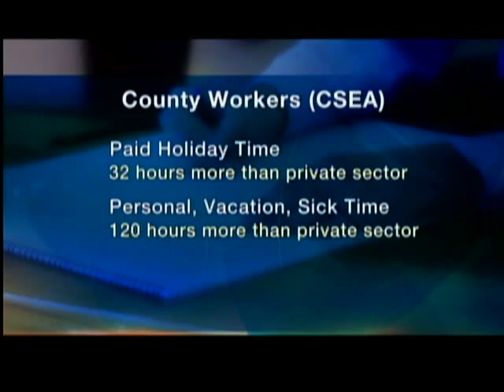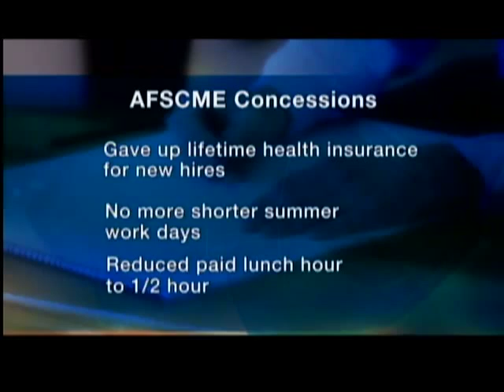WIVB County workers get 9 weeks off per year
5-2-12: Courtesy of WIVB.  BUFFALO, N.Y. (WIVB) - How do your benefits stack up against county workers? Six years ago, we brought the story of how some county workers were enjoying almost double the time off than the private sector. Local leaders promised changes and News 4 is seeing if they followed through.

Six years ago, Erie County employees were working the equivalent of eight weeks less than their counterparts in the private sector. Joel Giambra's priority at the time?

"To reduce the number of hours that county employees do not work," he said.

Six years later, not much has changed for CSEA county workers with seniority. They're still under the same contract, and work 360 hours a year less - that's nine weeks less -than the private sector, according to the County Personnel Department.

Personnel Commissioner John Greenan said, "You're dealing with union contracts, and that's something that has to be negotiated with those unions, and obviously their role is to protect their workers."

County workers receive 32 hours more of paid holiday time and 120 more hours when it comes to combined personal, vacation, and sick leave time under the old contract terms.  But unlike the private sector, county workers do not get disability insurance.  "If we get sick," says Nora Macy, who works in the Buffalo Erie County Library's Human Resources Department, "we gotta use your sick time.  You've got to bank it because we don't get the same kind of benefits the private sector does."

Over the last six years, CSEA and Teamsters union members in Erie County have sacrificed wage increases, in order to hold onto their benefits, and current negotiations with the county are not coming easy for either side.

County Executive Mark Poloncarz said, "We're not on the same page right now, whether it be wage increases, or for that matter, with regard to concessions when it comes to health care and other concessions that will be asked for."

Library Clerk Mary Jane Flagg stated, "I think the way the economy's been, we're just ripe for attack."

The work load for many Erie County employees has increased, as it has for so many in the private sector.

CSEA Local 815 president Joan Bender said, "There are fewer workers, and the people who are left to do the work have more work to do."

But former County Executive Chris Collins was able to get the AFSCME blue collar union to make major concessions.

"They gave up a couple of holidays. They gave up personal time off, and they've agreed that new hires would pay 15 percent toward health insurance," said Collins.

They also gave up lifetime health insurance for new hires, gave up shorter summer work days, and agreed to reduced paid lunch periods from an hour to a half hour. In return, they got three percent salary increases from 2010 to 2015.

Collins explained, "It was to me a very important contract that dealt with all the issues that aggravate the taxpayers."

The question now is whether the county's largest union will go the same route, feeling the pinch of no raises for six years.

Library employee Nora Macy said, "I always say I pay taxes too, and I've got to tell you my tax dollar doesn't go as far as it did. My paycheck hardly goes at all."

"I'm sure we'll have to do some kind of compromise eventually. We'll just have to," said Flagg.